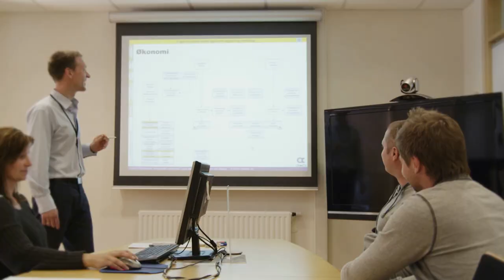OneCo market areas